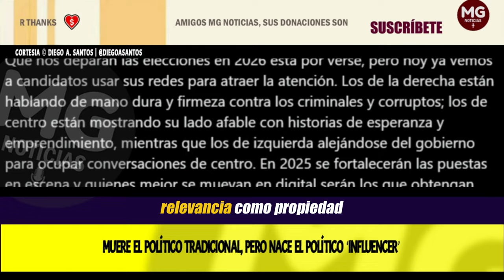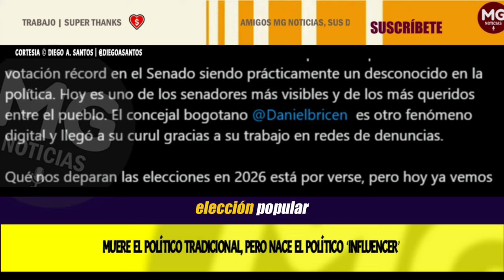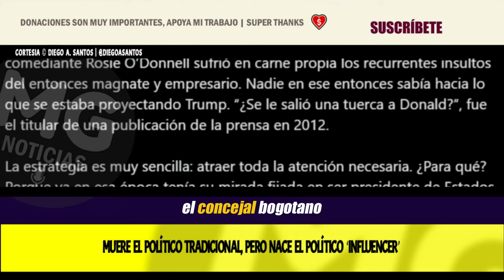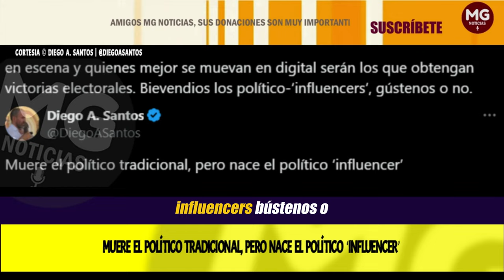MUERE EL POLÍTICO TRADICIONAL, PERO NACE EL POLÍTICO ‘INFLUENCER’ ⛔ Columna Diego Santos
En la primera década de este siglo, Donald J. Trump era una figura muy relevante en la televisión norteamericana. Su programa ‘El Aprendiz’ era el más visto y su frase -¡Estás despedido!- se volvió viral a nivel global. En esos años, la cuenta de Twitter de Trump, @realDonaldTrump, era manejada por su equipo de trabajo. Los trinos estaban escritos en tercera persona e invitaban a ver el programa o a promocionar sus apariciones en otros eventos.
columna DIEGO SANTOS para EL TIEMPO